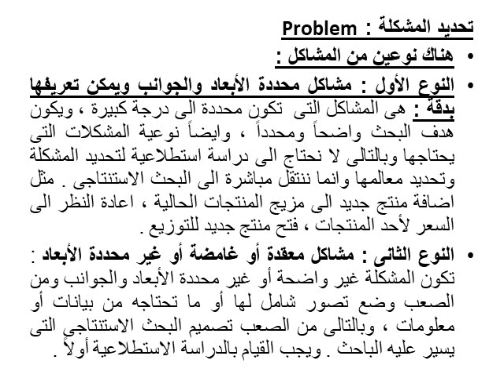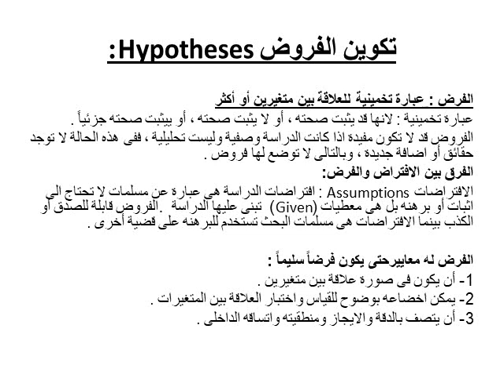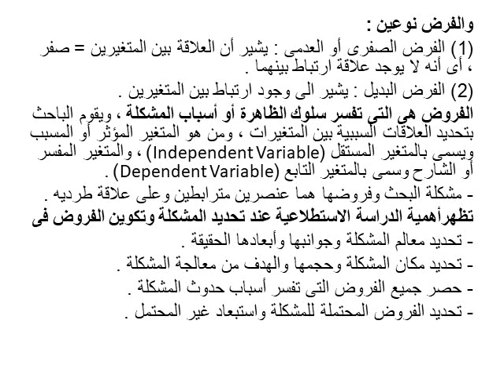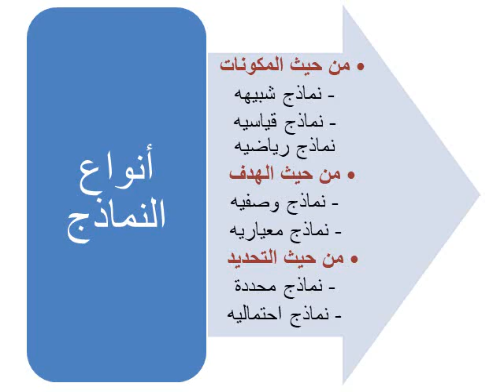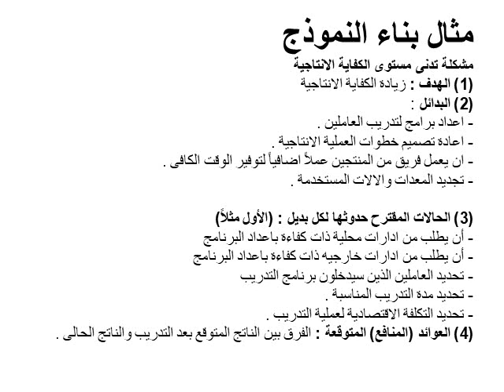الفرقه الرابعه اداره بحوث تسويق د/شاهيستا لبده 15\12\2020